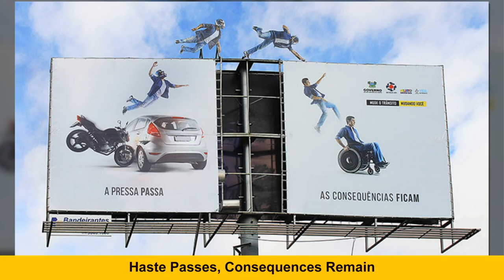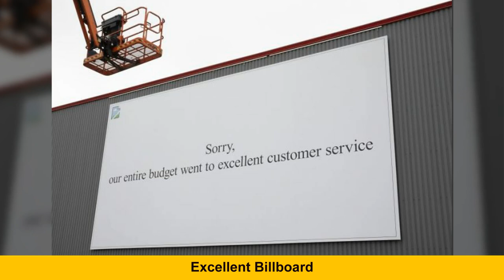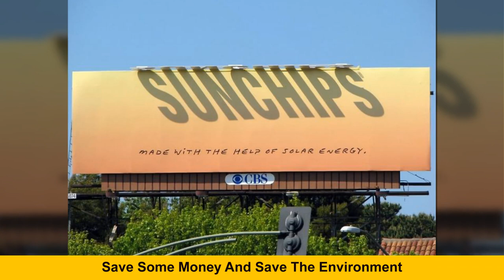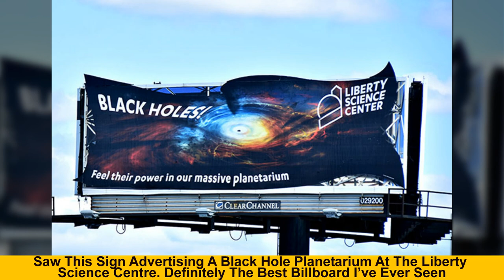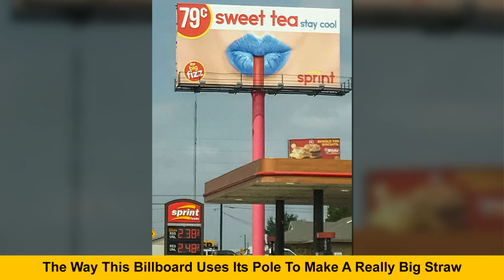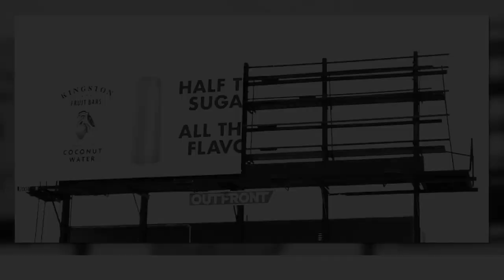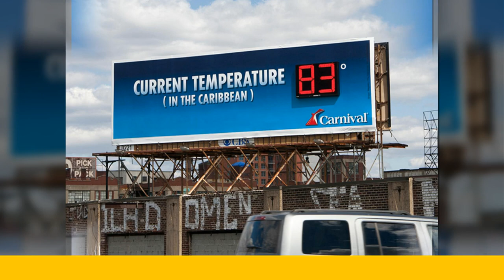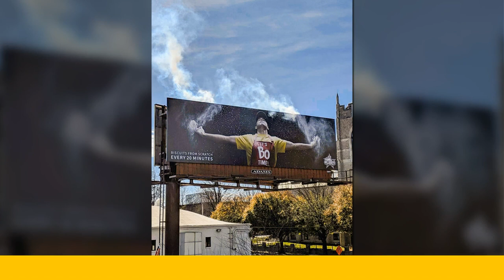Clever Billboard Designs That Definitely Didn’t Go Unnoticed